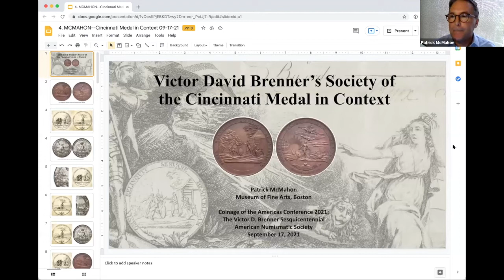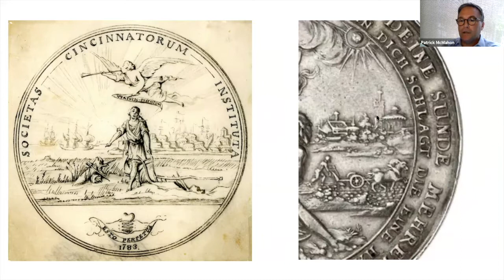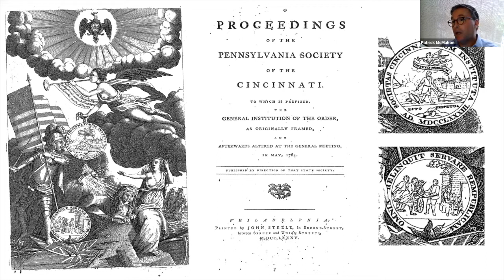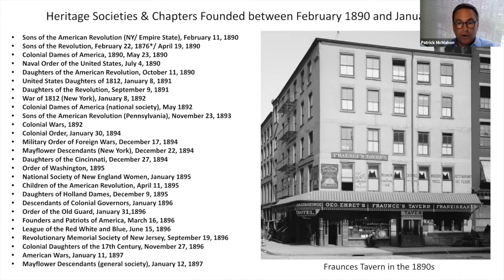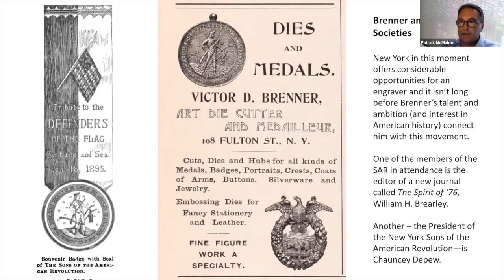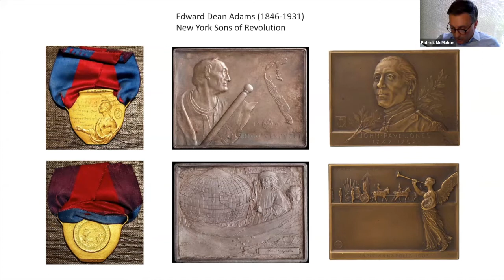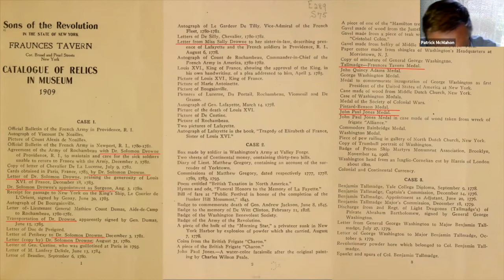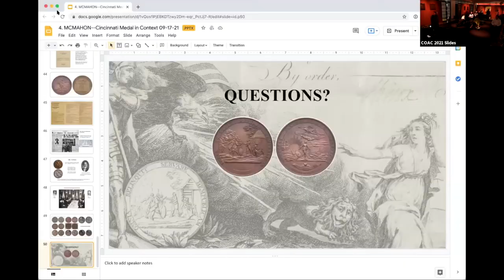Victor David Brenner's Society of the Cincinnati Medal in Context—Patrick McMahon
Patrick McMahon is the Director of Renovations and Gallery Displays at the Museum of Fine Arts, Boston. Originally a member of the Art of the Americas department, he joined the Exhibitions department in 2006 and continues to support numismatic inquiries for the American collections. An Associate Member of the American Numismatic Society, McMahon is an active collaborator on ANS projects related to medallic art and the work of Victor David Brenner. These include the Brenner 150 Exhibition, a digital recreation of the famous 1912 Hahlo Exhibition of Brenner’s work.